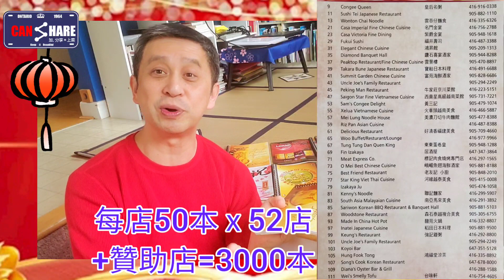多倫多2021年，留守在家第17天，Toronto Life Lockdown 2021, 恭喜發財，利是逗来，開心分享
華人文化，農曆年派利是，點樣派利是，在加拿大我們如何保存這個開心文化，我的個人經驗開心分享。
多倫多封城生活點滴， Toronto Life Lockdown 2021 ,2021金牛年，派利是，點樣派利是開心分享。
多倫多封城生活點滴，Toronto Life Lockdown 2021 ,2021年多倫多封城第12天，今天有幸運兒得到獎，及温泉浴鹽開心分享。